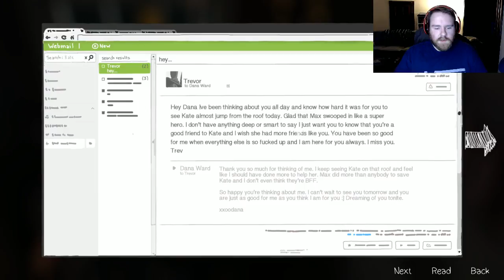Taylor Plays Life is Strange (Part 24)